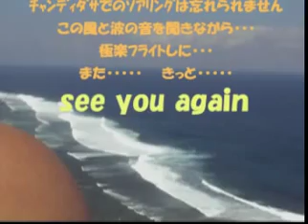2007 Bali flight tours Part 6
Endling